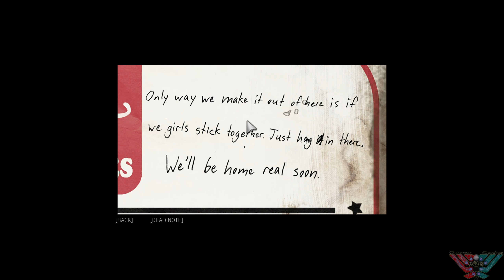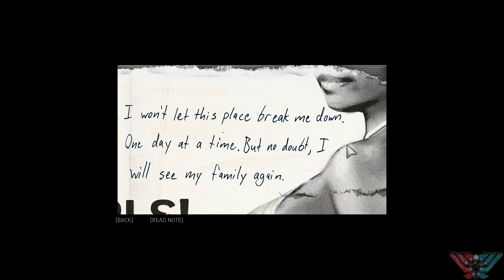Mafia III Definitive Edition ¦ Episode 4 I have a particular set of skills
Hi Peeps
Welcome back to Mafia III and in this episode we are getting information the hard way. No time to ask nicely.

enter this code if when joining the Star Citizen family and you will get 5,000 UEC to spend in the Voyager direct store.

STAR-SNXN-6K2S